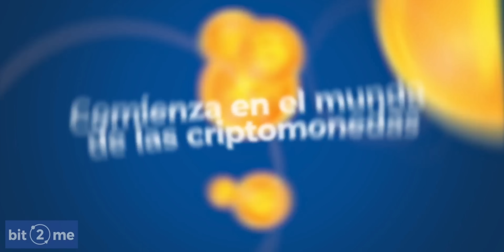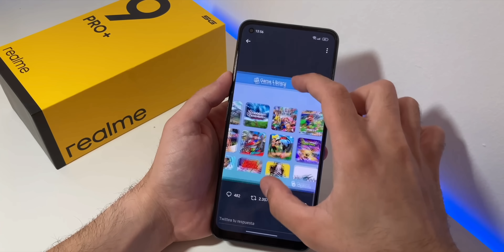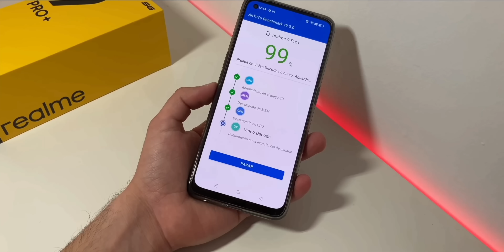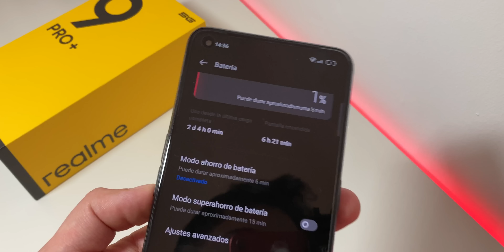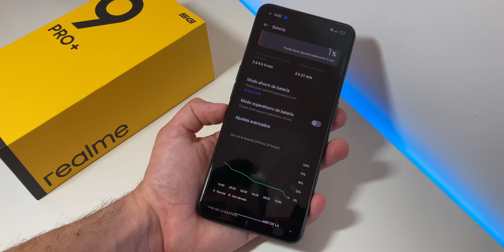La Batería del Realme 9 Pro + es BRUTAL ⚡️ Prueba de Carga Rápida a 60W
La batería del Realme 9 Pro + con carga rápida a 60W, el Realme barato con más Batería y uno de los Android baratos con mejor batería, el Realme con la carga más rápida Android, como es la batería Del Realme 9 Pro Plus 4500 mAh es buena, cuanto dura batería Realme 9 Pro + más batería que Redmi Note 11 Pro 5G Español, como mejorar batería Realme y más

00:00 Características Realme 9 Pro + Español
00:48 Sponsor del Canal
01:02 Batería Realme 9 Pro + cuanto dura Español
06:18 Carga rápida Realme 9 Pro + 60W Español
08:42 Opinión Realme 9 Pro + Batería Español
09:00 Redmi Note 11 Pro 5G batería vs Realme 9 Pro + Carga rápida Español
09:20 Realme barato mejor batería Realme 9 Pro + Español

La batería del Realme 9 Pro + es una de las mejores baterías que he probado, el Realme barato con más batería, cuanto dura la batería del Realme 9 Pro Plus carga rápida 60W, mejorar batería Realme, si quieres saberlo todo de la batería  Realme 9 Pro + carga rápida, este es tu vídeo

Categoría: Smartphones, Electrónica de consumo, Realme, 9, Pro, +, Batería, Carga Rápida y Teléfonos Inteligentes